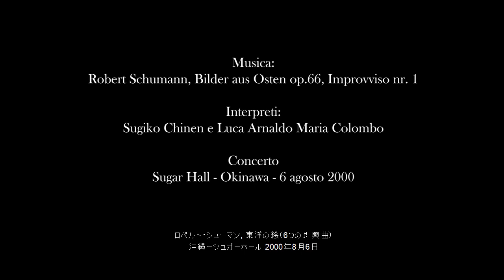Four Hands Chapter 10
Four Hands è una serie multimediale che illustra l'attività del duo pianistico Sugiko Chinen e Luca A.M.Colombo.
Chapter 10: Chi di voi due usa il pedale ?
Four Hands is a multi-medial series illustrating the activity of the Sugiko Chinen & Luca A.M.Colombo piano duet
Chapter 10: Which of you two use the pedal?
Recorded during Coronavirus Lock-down in Milano
Bonilauri Films